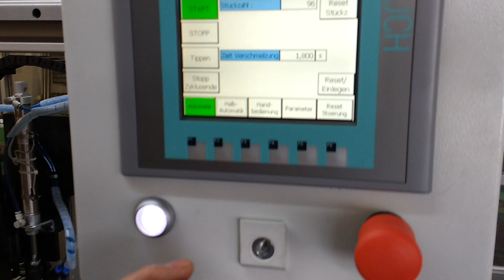Shoelace Tipping Machine AM 72: Melting and Fixing Synthetic Laces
The new fully-automatic tipping machine AM 72 melts synthetic shoelaces by heat and fixes the ends without any acetate-tape or any metal-tape.